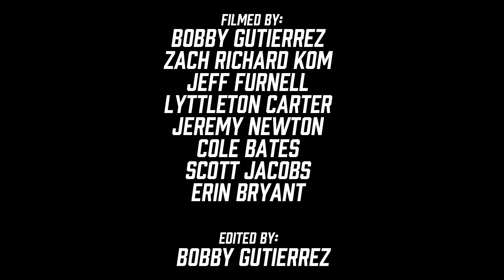2016 Blue Water Desert Challenge RPM Offroad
RPM Offroad takes on the 2016 Best in the Desert Blue Water Desert Challenge.